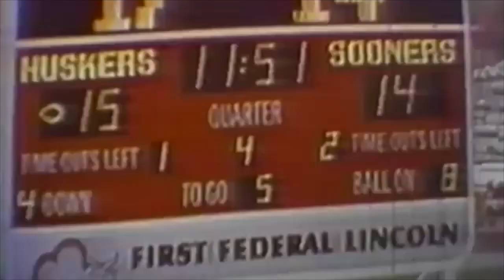New Tom Osborne documentary coming to select theaters